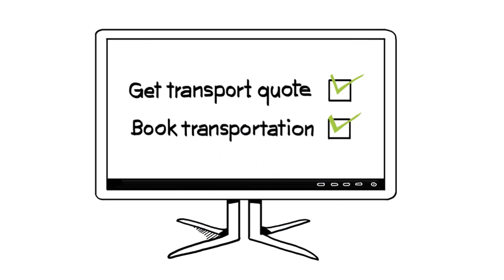Auto Transport Plus Video #3 HD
Auto Transport Plus offers a unique platform to connect dealers with transportation services all web-based and super-easy to use website. The explainer video highlights how easy to use the online website services.